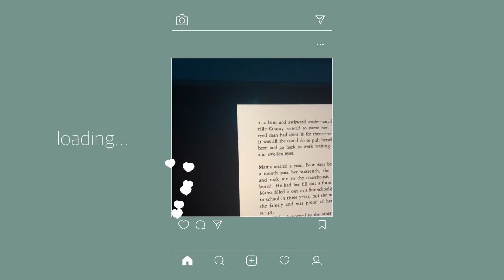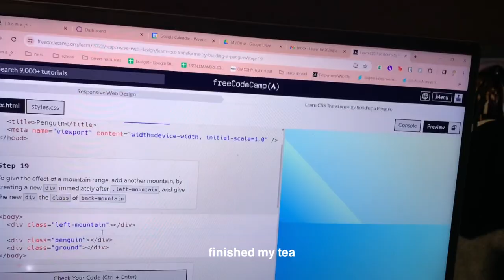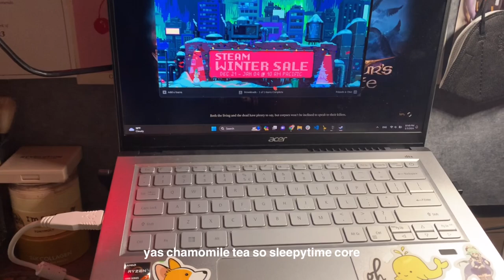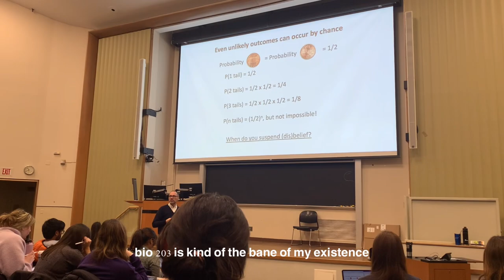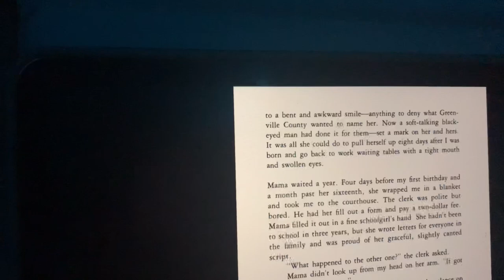mini-vlog 🐚 | winter quarter week in my life at northwestern university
good morning everyone i am free from the chains of organic chemistry and i am back to my happy life :] this vlog literally shows me doing 0 studying and that is ok! anyways spend the first week of winter quarter at nu with me, before the weather got absolutely heinous

💌 about me!
year: 2026
studying: comp sci + computational bio
camera: iphone xr
editing: vllo

-- dova syndrome